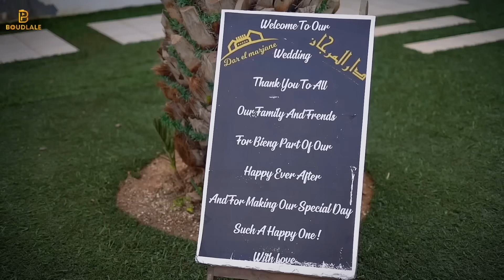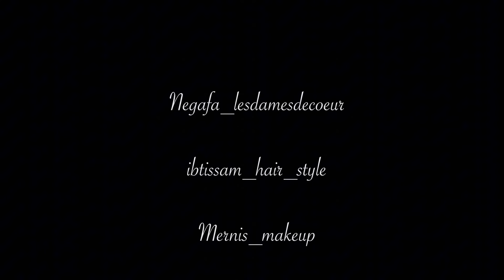اخييرا الحفل الاسطوري😍سبووع ولدي ينيس